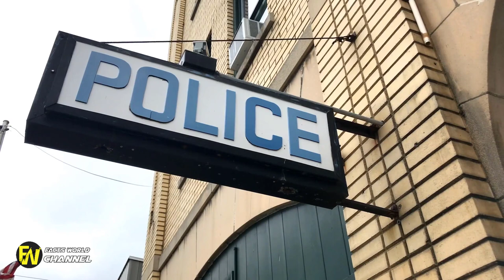Angry Rich Woman Confronts Texas Family In The ‘Wrong’ Neighborhood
Angry Rich Woman Confronts Texas Family In The ‘Wrong’ Neighborhood. After finding a spot on a picturesque walking trail in the Broadacres community, often frequented by local families and popular with photographers.

Woman Confronts Parents for Baby’s Photo Shoot on Sidewalk A toddler's happy day quickly dissolved into chaos when a woman confronted the little girl's parents.Watch: White Woman Confronts Mixed-Race Couple During Baby Photoshoot